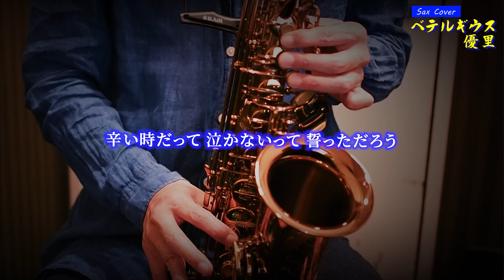【SAX COVER】ベテルギウス / 優里‹アルトサックスで吹いてみた›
【原曲】
ベテルギウス / 優里
作詞・作曲：優里
2021年